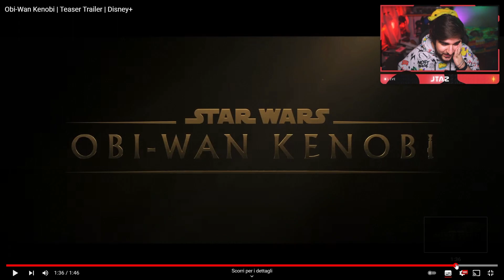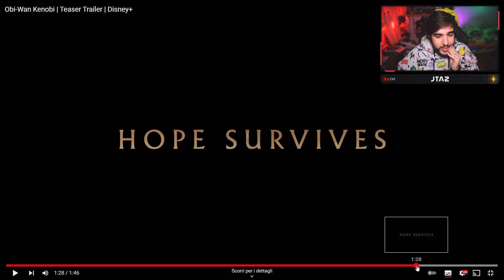Obi-Wan Kenobi | REACTION al PRIMO TRAILER 😍 (Star Wars)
Ciao a tutti, oggi vi porto un nuovo video molto goloso dedicato a Star Wars e nello specifico vi porto la mia reaction al primo trailer ufficiale della prossima serie tv targata LucasFilm in uscita su Disney+ ossia Obi Wan Kenobi che vedrà il ritorno di Darth Vader :D

0:00 Intro (ASCOLTATE TUTTO MOSTRI)
0:52 Reaction Trailer
2:40 Commenti Finali